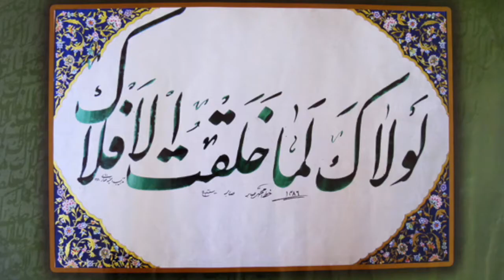Najib Barwar - نجیب بارور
بال اگر از برای پرواز است، بندگی و قفس چرا دادی؟
وقتی یک‌روز باز می‌گیری، زندگی و نفس چرا دادی؟
مرگ، از زندگی نجیب‌تر است، لطفاً از محشر دوباره مگو
ورنه آن‌روز گویمت با خشم، نفسم باز پس چرا دادی؟!
کاشتی در بهشت خود گندم، شوق خوردن برای من دادی
وقتی این‌قدر زشت بود گناه، ناشیانه هوس چرا دادی؟
اگر از ذره‌ذره می‌پرسی، اگر از قطره‌قطره می‌جویی
کوه را در نگاه عصیانم، جلوه مانند خس چرا دادی؟
وقتی آواز در گلو دارم و صدای مرا نمی‌شنوی
با چنین بی‌کفایتی لقبِ خویش فریادرس چرا دادی؟
در خطابم سروده‌ای «لولاک»، آفریدی به‌پاس من «افلاک»
بعدها ارزش جهان مرا، هی به‌ «بال‌مگس» چرا دادی؟
گفته‌ای هرکجاستی با ما،
هیچ‌کس واقف از حضور تو نیست!
نه به مسجد، نه در کلیسایی، پس غلط آدرس چرا دادی؟
نجیب بارور